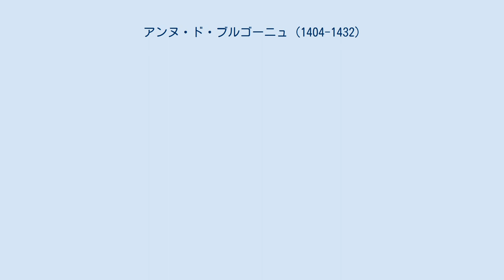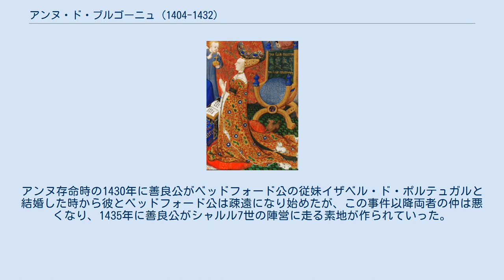アンヌ・ド・ブルゴーニュ (1404-1432)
ヴァロワ＝ブルゴーニュ家
アンヌ・ド・ブルゴーニュ（仏: Anne de Bourgogne, 1404年 - 1432年11月14日）は、フランス北東部の諸侯ブルゴーニュ公爵家の公女。
百年戦争後期に出現したイングランド・フランス二重王国の摂政ベッドフォード公ジョン・オブ・ランカスターの最初の妻となった。
英語名はアン・オブ・バーガンディー（Anne of Burgundy）。
 ブルゴーニュ公ジャン1世（無怖公）とその妻でバイエルン＝シュトラウビンク公・エノー伯・ホラント伯・ゼーラント伯アルブレヒト1世の娘であるマルグリットの間の第7子、六女として生まれた。
姉にフランス王太子ルイ、リッシュモン伯アルテュールの妻マルグリット、兄にブルゴーニュ公フィリップ3世（善良公）、妹にブルボン公シャルル1世の妻アニェスがいる。
 1423年6月にトロワにおいて、フランス北部を占領するイングランド王ヘンリー6世の叔父で摂政を務めるベッドフォード公と結婚した。
この縁組は兄の善良公とイングランドとの同盟関係を強化するための政略結婚だった。
 アンヌはベッドフォード公の意向で、フランスと和睦したがっている兄をたびたび説得して思い止まらせる役目を果たしていた。
また、1430年にルーアンへ収容されたジャンヌ・ダルクに純潔の検査を行い、彼女に手荒な真似をしないことを命じ、1431年12月16日に夫が挙行したパリ・ノートルダム大聖堂のヘンリー6世のフランス王戴冠式に夫と共に出席している。
 ベッドフォード公とアンヌは幸福な結婚生活を送ったものの、間に子供は出来なかった。
1432年、アンヌはペストに罹ってパリのオテル・ドルレアン（Hôtel d'Orleans）で死去し、同市内のセレスタン修道院に葬られた。
彼女の墓石はギヨーム・ヴルタン（Guillaume Vluten）によって制作された。
 ベッドフォード公はアンヌの死の翌1433年にジャケット・ド・リュクサンブールを後妻に迎えたが、この再婚は様々な政治的思惑から、アンヌの兄善良公の強い反対にあった。
アンヌ存命時の1430年に善良公がベッドフォード公の従妹イザベル・ド・ポルテュガルと結婚した時から彼とベッドフォード公は疎遠になり始めたが、この事件以降両者の仲は悪くなり、1435年に善良公がシャルル7世の陣営に走る素地が作られていった。